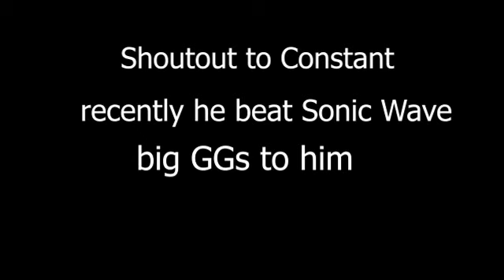Next Extreme Demon Trailer